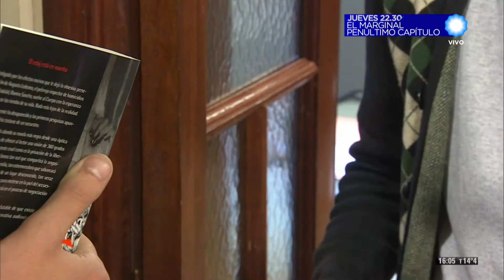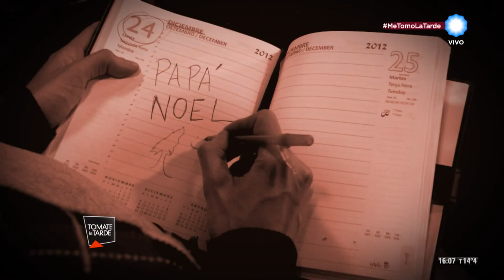Gastón Recondo con el Lic. Carlos Korovsky en Tomate la tarde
El equipo de Tomate la Tarde está muy desbordado psicológicamente, y fue a buscar ayuda al consultorio del prestigioso licenciado Carlos Korovsky.

Allí descubren el origen de sus traumas, bucean en sus recuerdos, y calman su ansiedad. Sin embargo, los extraños métodos de este profesional de la palabra desataran un sinfín de conflictos, y situaciones inesperadas.

No te pierdas la superproducción de la que habla el mundo entero, y promete un inminente desembarco en Hollywood.